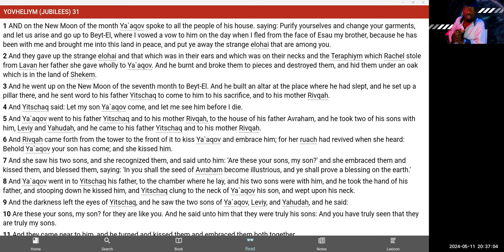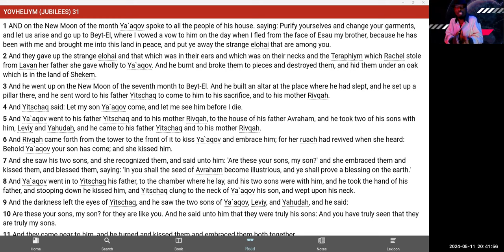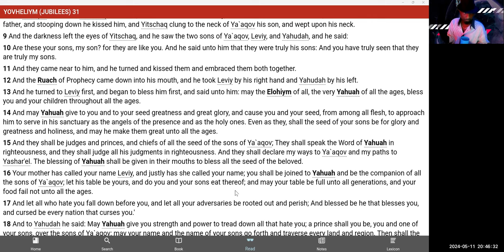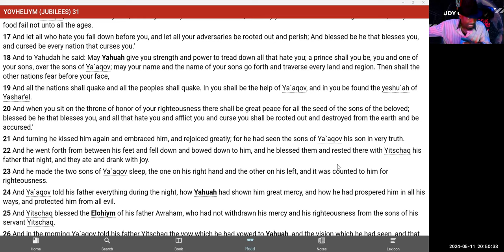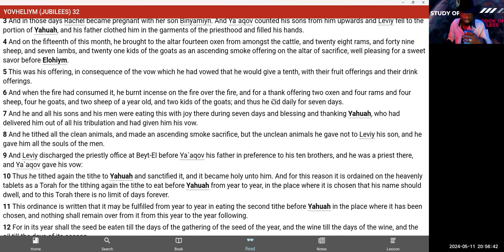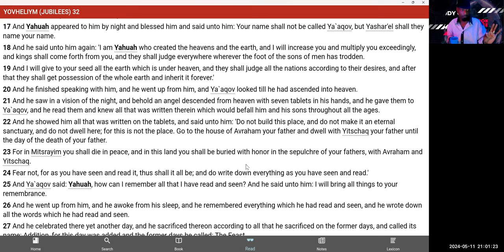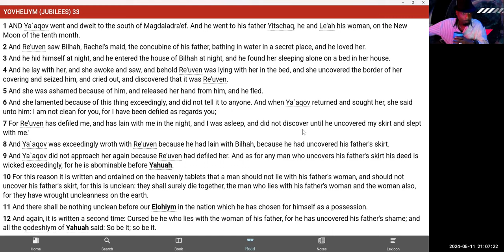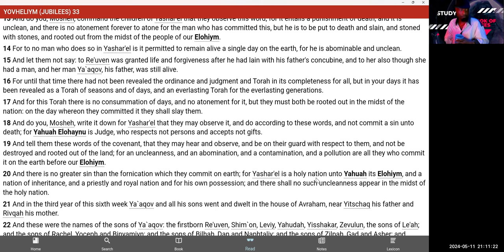🤔INCEST IN THE BIBLE? BET YOU DIDN'T KNOW IT#ABOMINATION🤔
DID YOU KNOW THE DEFINITION OF INCEST ACCORDING TO YAHUAH ALSO INCLUDES STEPPARENT, STEPCHILD? YOU NEED TO REPENT! YOU KNOW WHO YOU ARE!! THIS IS A WARNING!!!

Income Mobility Share Facebook Group
Passive Income Mobility Share
I GUARANTEE RESULTS
I GUARANTEE CHEAPER COSTS
I GUARANTEE MORE VIEWS
I GUARANTEE MORE WATCH TIME
I GUARANTEE 100% SEO SCORES ON ALL OF  YOUR CONTENT
I GUARANTEE YOU WILL BE SATISFIED
Watched Time 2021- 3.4 HOURS
As of May 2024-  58,436 watched hours
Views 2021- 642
As of May 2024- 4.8 MILLION VIEWS
NO I DO NOT PAY FOR VIEWS, SUBSCRIBERS OR WATCHED TIME! I have spent extensive time and efforts learning the proper Algorithm Patterns that generate views, subscribers and watched time! You will be AMAZED at the increased performances that you will see after you hire me to assist you!
There are many different components that make up the health and performance of your channel! Such as the proper end screens, tags, cards, titles and keywords ALL PLAY A FACTOR in what eyes will see your content! Get with me today and grow your platform the right way!